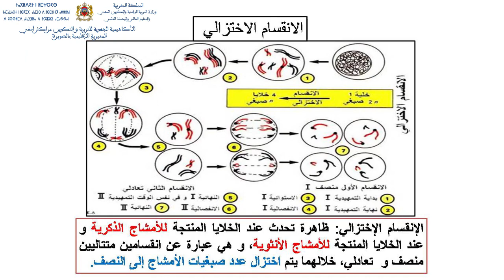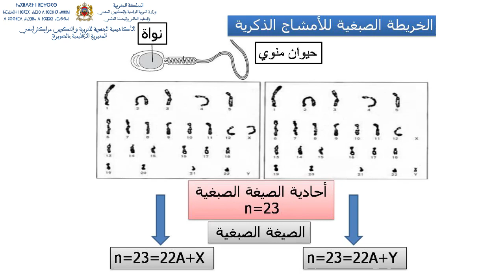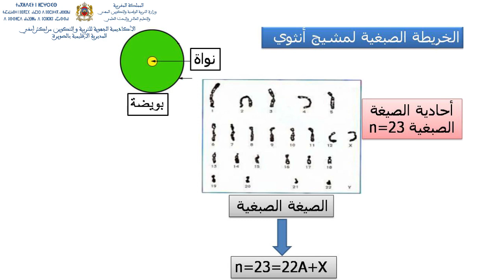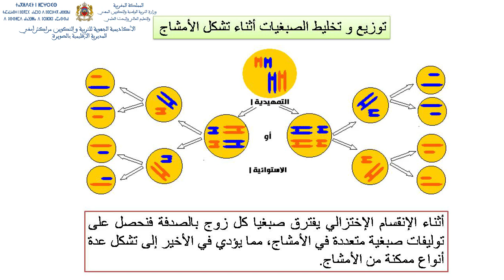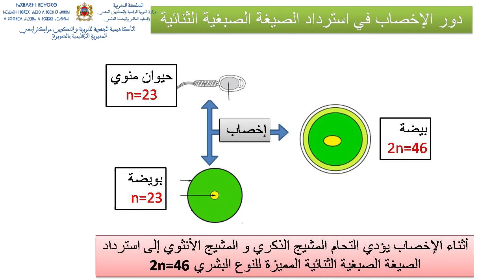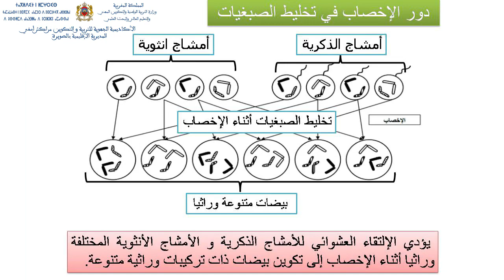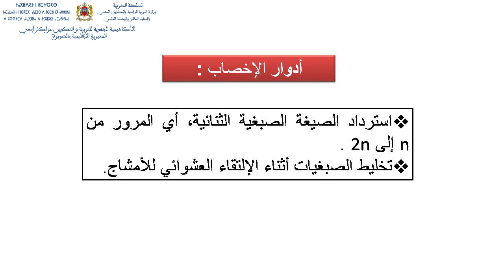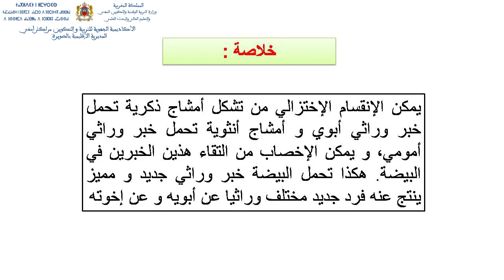الاولى بكالوريا : دور كل من الانقسام الاختزالي والاخصاب - علوم تجربية - علوم حياة والارض Tilmid TICE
شكرا لمشاهدتك فيديو بعنوان:  الاولى بكالوريا : دور كل من الانقسام الاختزالي والاخصاب - العلوم التجربية - علوم الحياة والارض - منصة التلميذ Tilmid TICE